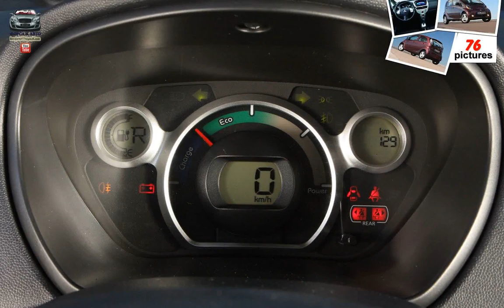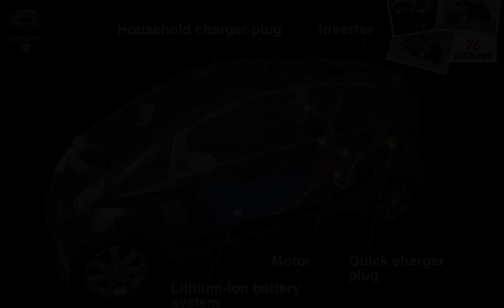Mitsubishi i-MiEV ( 2011 )